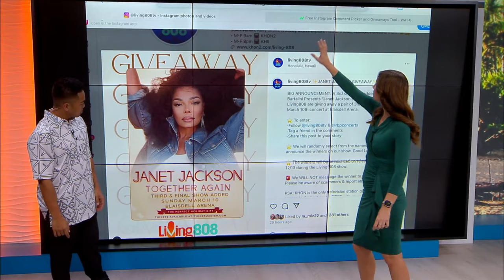Janet Jackson Third Show Giveaway: Row Three Winner Announced!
Congratulations to @richnroz_ for winning a pair of tickets to Row Three for Janet Jackson's third and final show at the Blaisdell Arena.